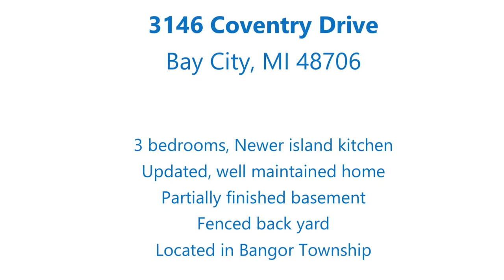3146 Coventry Drive, Bay City, MI 48706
3 bedroom ranch home for sale in Bangor Township, Michigan